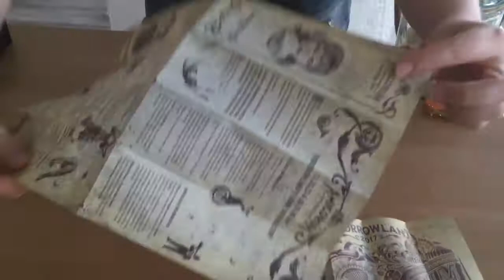Tomorrowland 2017 Bracelet Ticket unboxing - German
Hier unser unboxing der Tomorrowland Eintrittsbändchen.